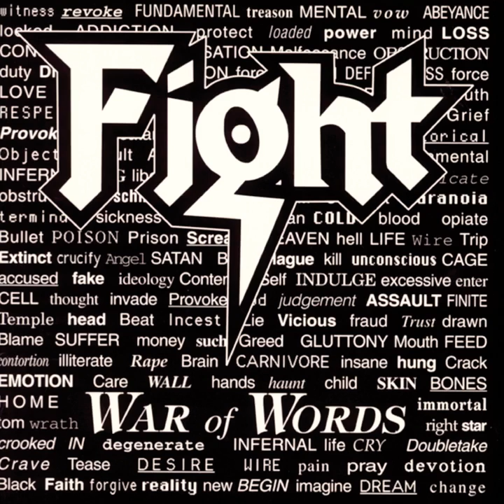Fight - Into The Pit